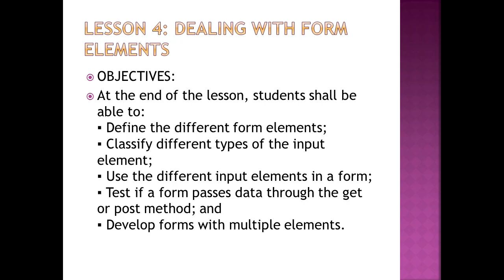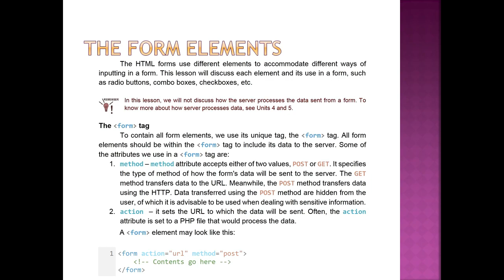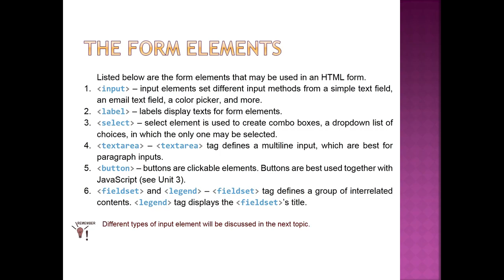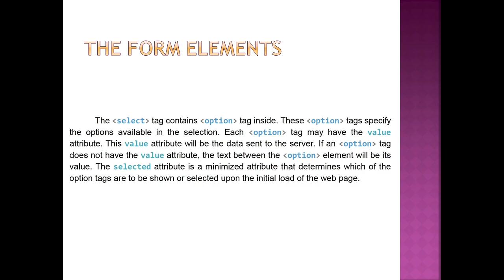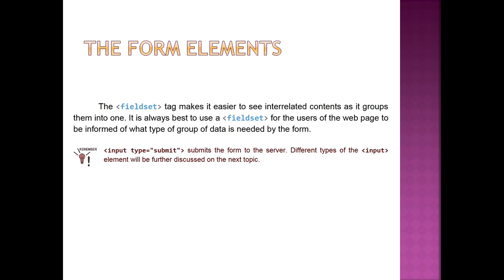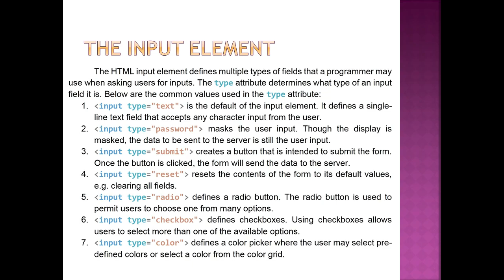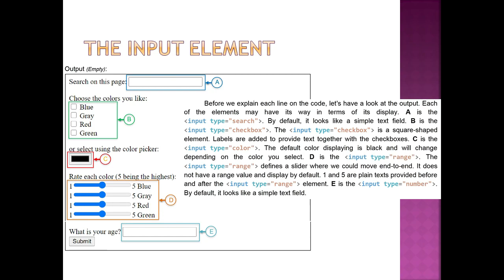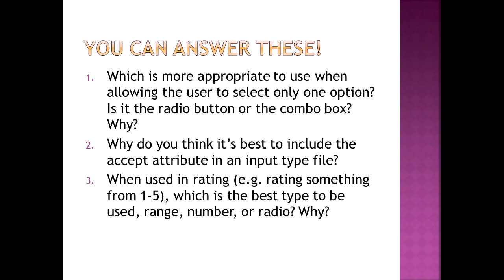Unit 1 Lesson 4 Dealing with Form Elements